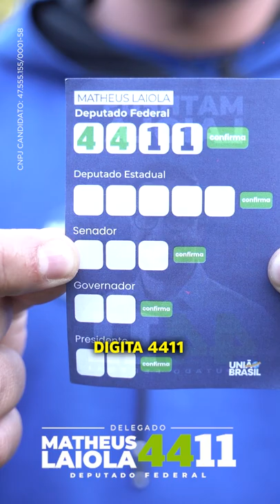Faltam SETE DIAS para Confirmar 4411 para Deputado Federal no Paraná!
A ansiedade já começou a tomar conta. Frio na barriga só de pensar como vai ser o dia das eleições, mas estou confiante. Eu amo o que faço e vou continuar lutando por esta causa. O trabalho segue sendo feito com a mesma dedicação, empenho e amor.

Peço a você um grande favor: é a hora da decisão. Leve meu nome, mostre as propostas para seu amigo, vizinho, colega do trabalho e para quem está indeciso em quem votar para Deputado Federal.

Na Câmara Federal, vou conseguir fazer mais, lutar por leis mais rígidas contra aqueles que maltratam animais, auxiliar com firmeza protetores/ ONGS, e dar voz a milhares de pessoas em todo o Paraná.

Seu apoio e voto é extremamente importante!

Reforço aqui como será no dia 02 de outubro: o primeiro voto é para Deputado Federal. Digite4️⃣4️⃣1️⃣1️⃣, veja a minha foto e meu nome e aperte a tecla CONFIRMA (VERDE).

Posso contar com você para fazer da proteção animal no Paraná um exemplo para todo país?